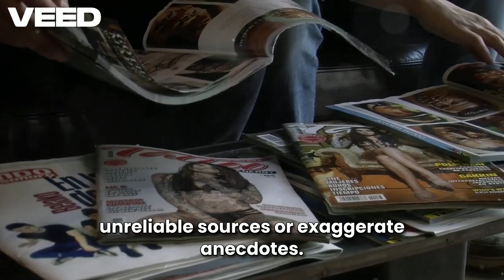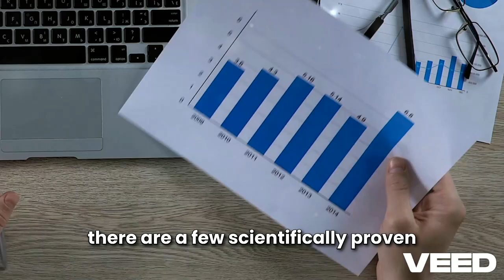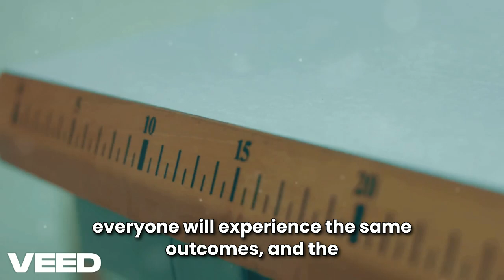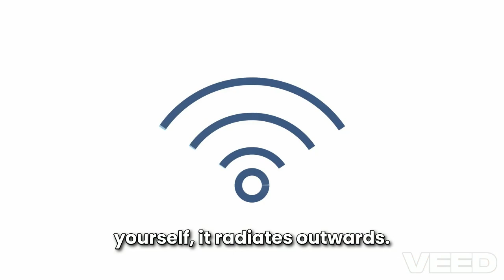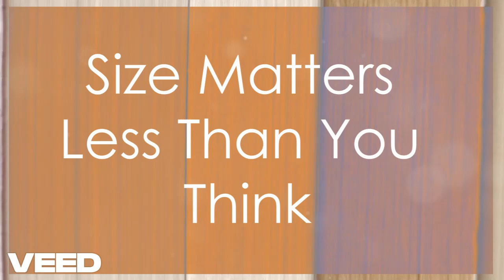The Truth About Penis Enlargement: What Works, What Doesn't, and Why It's Okay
Are you curious about penis enlargement and wondering what really works? In this video, we break down the myths, facts, and misconceptions surrounding penis size. We’ll cover everything from surgical options to non-invasive techniques, and most importantly, we’ll talk about why size may not be as important as you think when it comes to sexual satisfaction.

You’ll learn about:

The average penis size and why natural variations are totally normal.
Why pills, creams, and "quick fixes" don’t work.
Scientifically backed options like surgery, pumps, and extenders—and their limitations.
How focusing on overall health, confidence, and sexual techniques can lead to a more fulfilling sex life.
Remember, confidence and communication are key to a great sexual experience. Watch the video to find out more and embrace a healthier perspective!